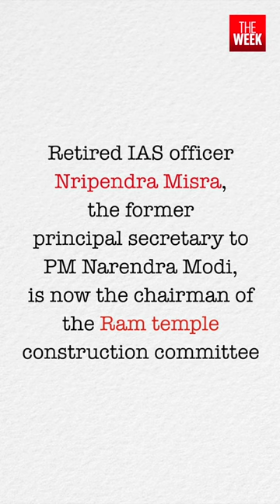Exclusive interview with Nripendra Misra | Chairman of the Ram temple construction committee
Retired IAS officer Nripendra Misra, the former principal secretary to PM Narendra Modi, is now the chairman of the Ram temple construction committee. He spoke exclusively with THE WEEK, explaining the intricacies of the construction and the challenges he encountered.

Coimbatore- 2241911
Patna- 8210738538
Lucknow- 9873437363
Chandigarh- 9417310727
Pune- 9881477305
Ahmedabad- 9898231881